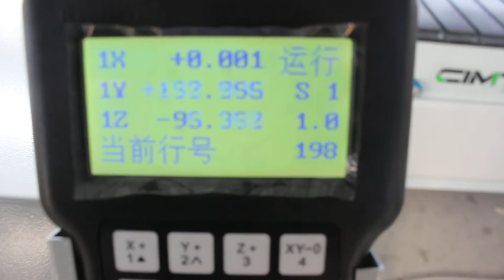cnc router in mass production